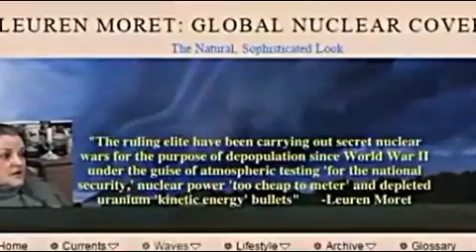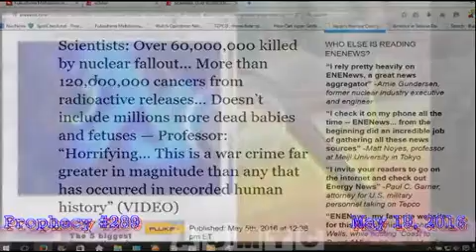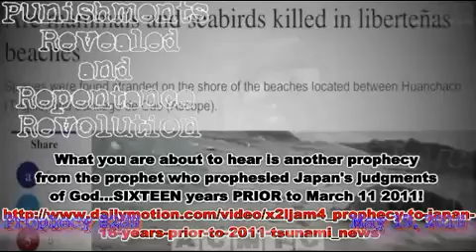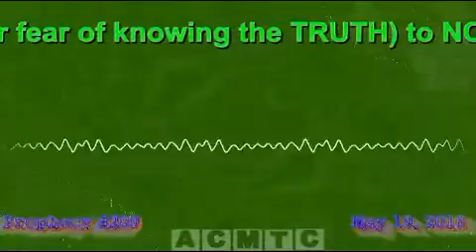World War 3 Prophecy #289 May 19 2016-Who Is Jesus?